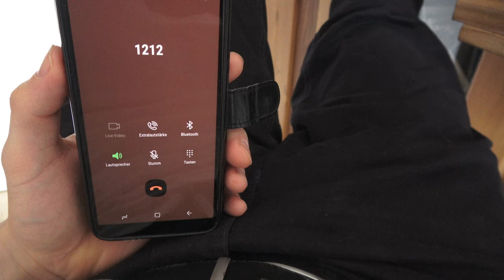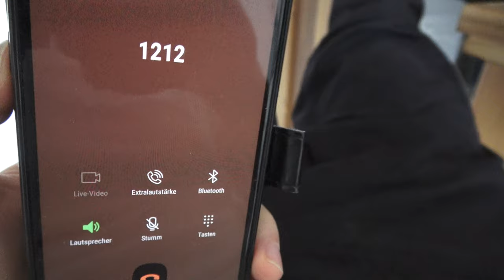Vodafone Kundenservice :-)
Vielen Dankmemes für ihren Anruf!